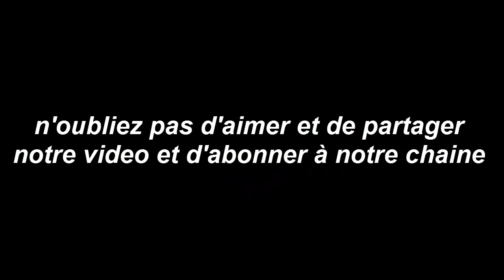Horoscope de la semaine DU 8 OCTOBRE AU 14 OCTOBRE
Horoscope Horoscope_ semaine Horoscope du jour gratuit et complet avec nos prévisions et conseils en humeur, amour, argent, travail pour les 12 signes du zodiaque !